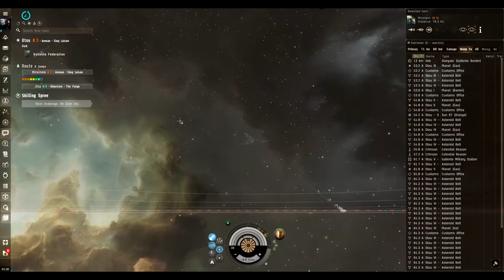Hauling some of my Crimson Harvest Loot! Skins, Cerebral Accelerators, Modules & Clothes! - EVE 2020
Hi all! Figure I would give you a quick look at my Shining Flame Rattlesnake Fit and me hauling about 8 sites worth of loot back to Jita!

**Read/Updated Fit**
You can most definitely upgrade the RHMLs to T2 but I just dont have the skills for it yet. And you can get away with just a T2 Shield Booster rather a deadspace version but you might have to watch your capacitor a bit on those neut-heavy rooms.

Gist X-Type Thermal Shield Hardener
Denny Enduring Omnidirectional Tracking Link
Cap Recharger II
Drone Navigation Computer II
Gist C-Type Large Shield Booster
EM Shield Hardener II

Large Core Defense Field Extender II
Large Capacitor Control Circuit II

Federation Navy Ogre x5
Imperial Navy Praetor x2

Caldari Navy Inferno Heavy Missile x1000

If you are a new player or want to start a new alt account, use the link below and get 1 million skill points free! This saves you weeks of training so you can play how you want faster!

Eve Online is a space-based, persistent world massively multiplayer online role-playing game developed and published by CCP Games. Players of Eve Online can participate in a number of in-game professions and activities, including mining, piracy, manufacturing, trading, exploration, and combat.